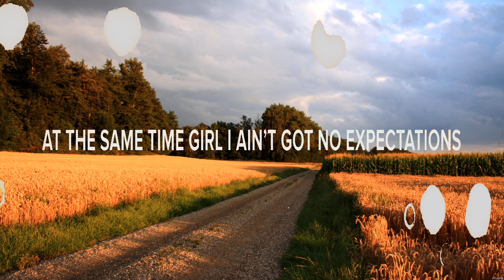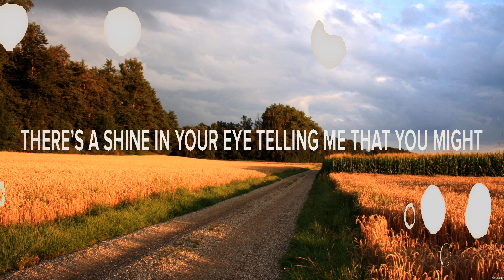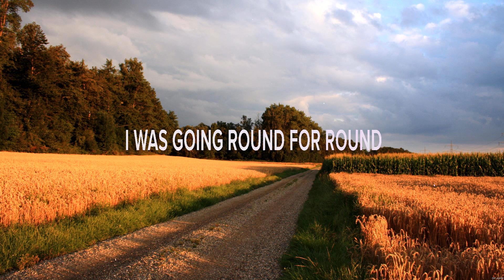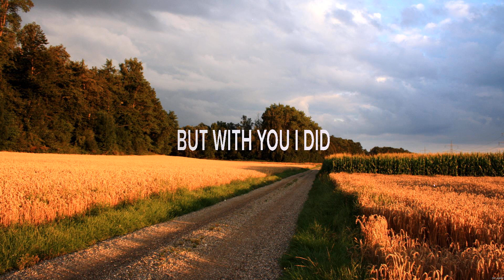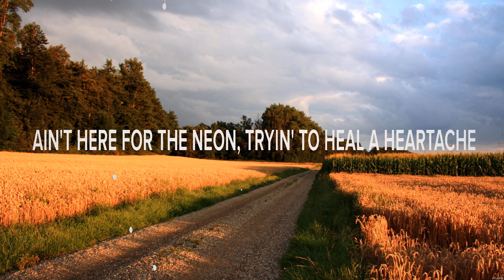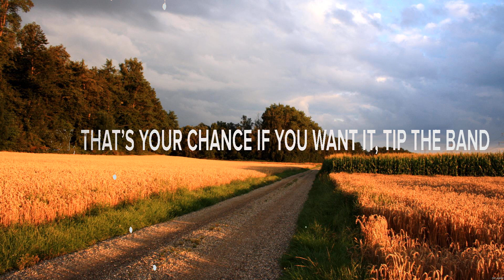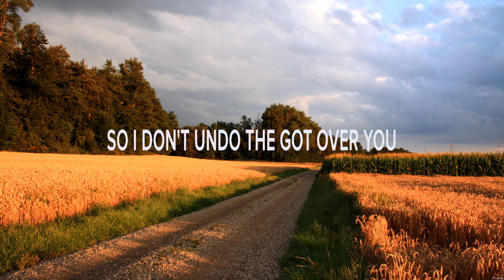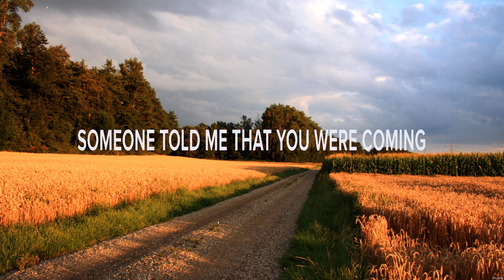Roman Alexander - Cocktail Conversations (Lyrics) Most Nights, Dance, I Should Probably Go To Bed